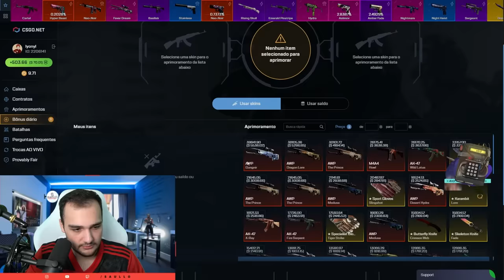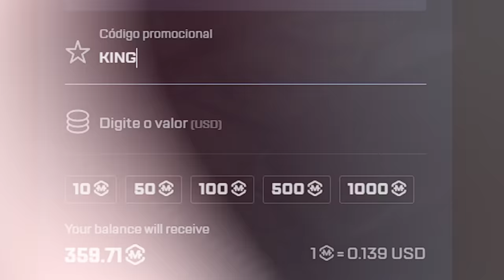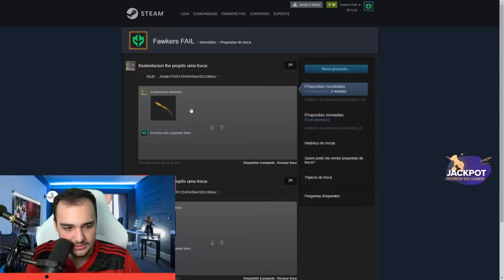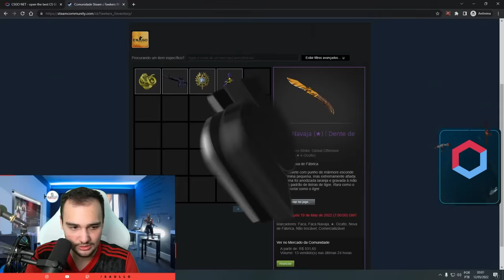2 INSCRITOS realizaram o SONHO da FACA! ( Case Hardened + Tiger Tooth )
2 inscritos realizaram seus sonhos com essas FACAS!